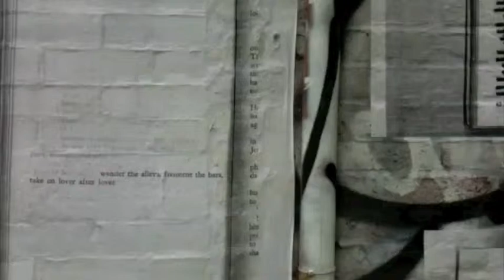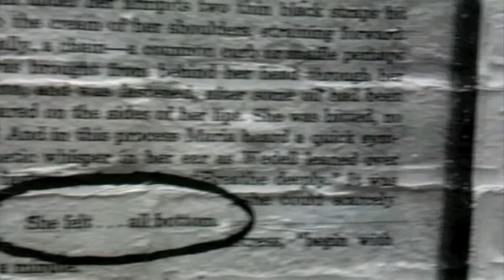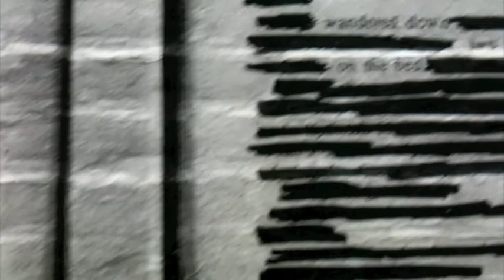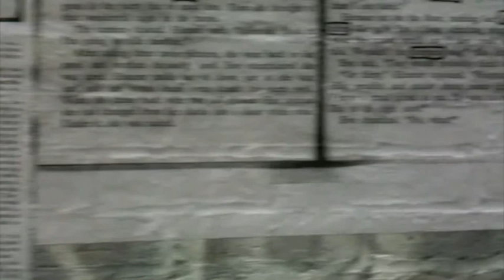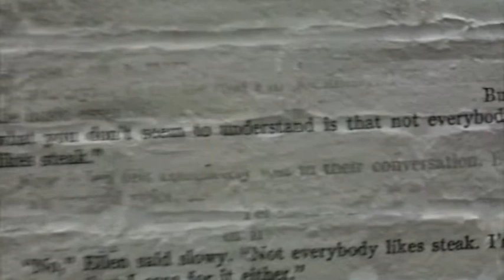Beijing by Danny Valentine & the Meditations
First video shot for Danny Valentine & the Meditations on the iPhone 3GS.